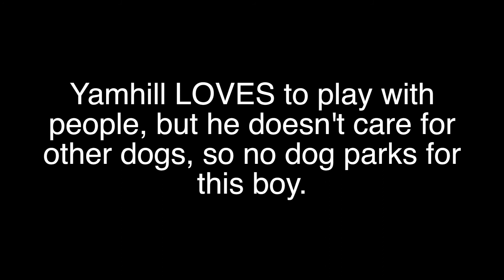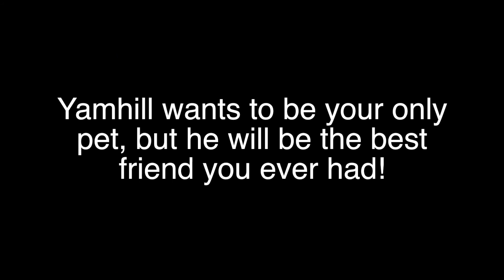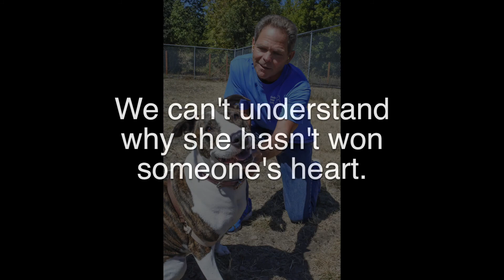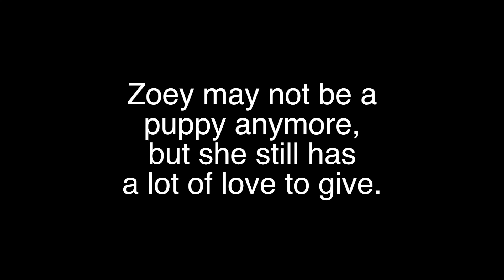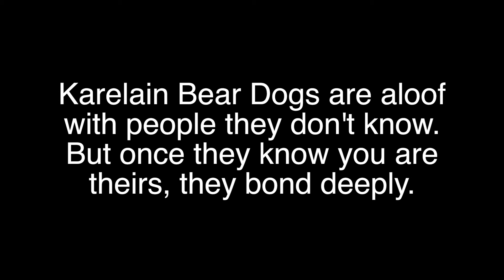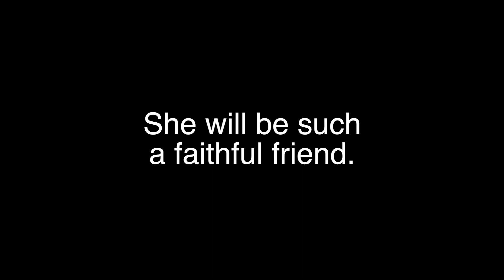We're Still Waiting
This is a movie about four wonderful shelter dogs who have been waiting a long time for their forever families to find them.